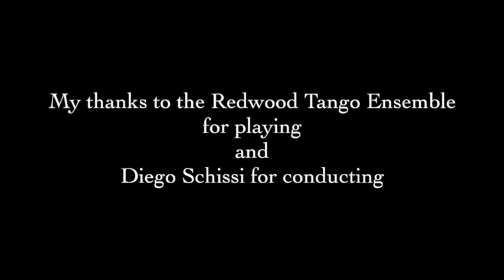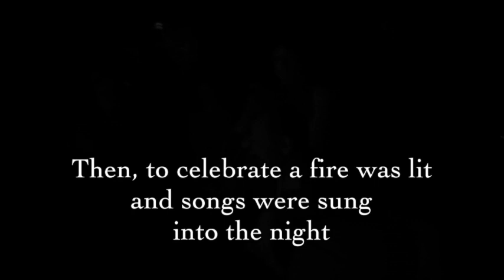Reed Vlog 6 pt 2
the moment of truth as the composers hear their works some on the stage of Kaul Auditorium, others up in Room 322 .my thanks to the Redwood Tango Ensemble for playing to composers Diego Schissi and Exequiel Mantega for their advice, encouragement and brutal honesty I wish I could show everyone's work and perhaps I will in the future after an amazing showcase concert a fire was lit; we sang to the night .